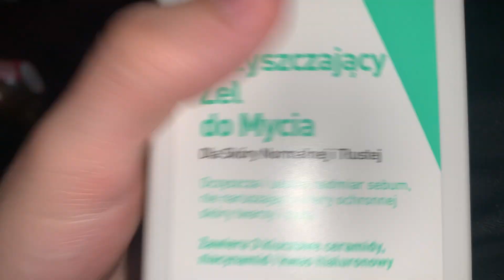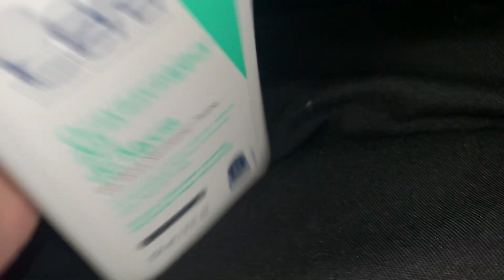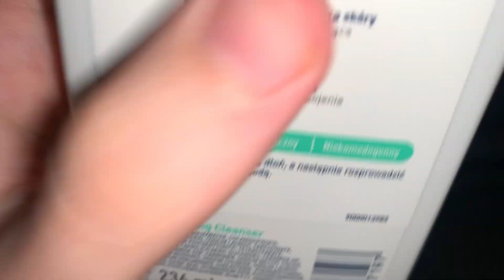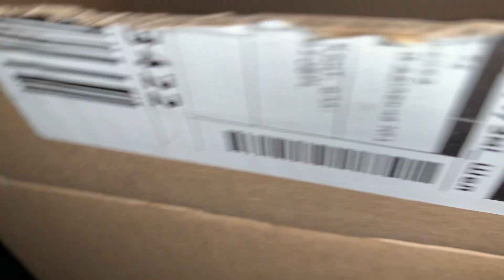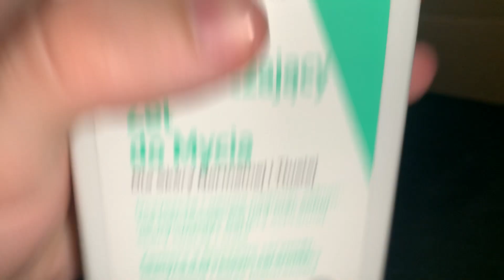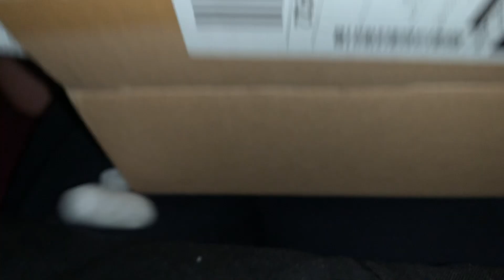ASMR TINGLES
Write a comment!